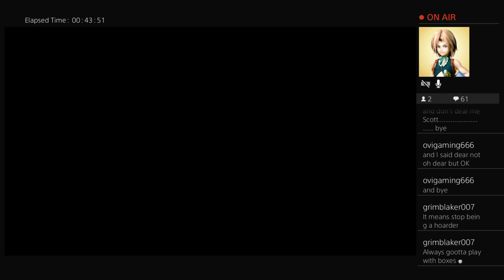Secret of mana : session 5 dango